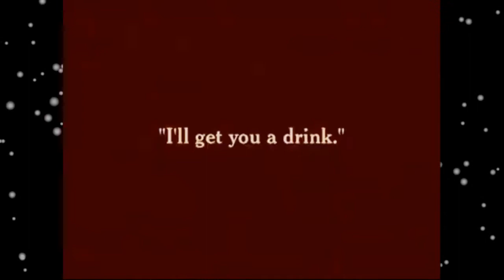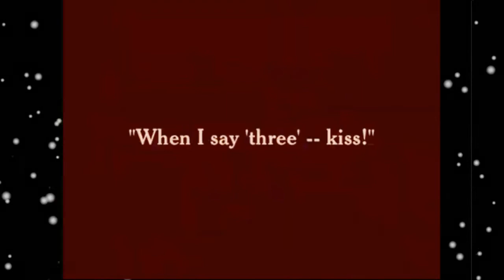A Woman 1915 Charlie Chaplin An Essanay Comedy Essanay Pictures Free Download, Borrow, and Stre